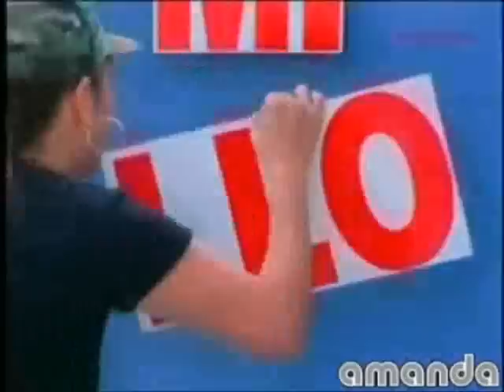Cazando un millonario cap42.2.wmv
Telenovela Cazando un millonario con Diego Bertie y Fabiola Colmenares